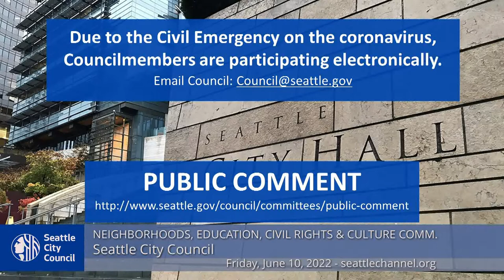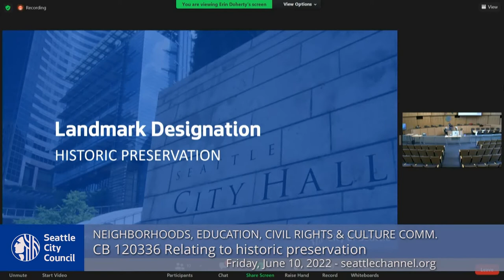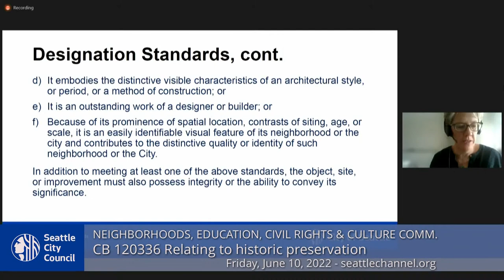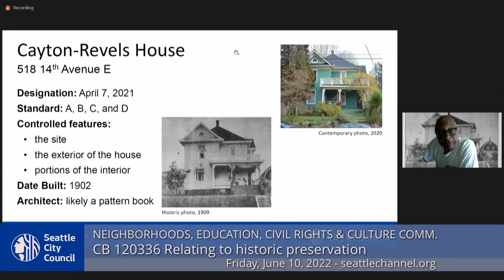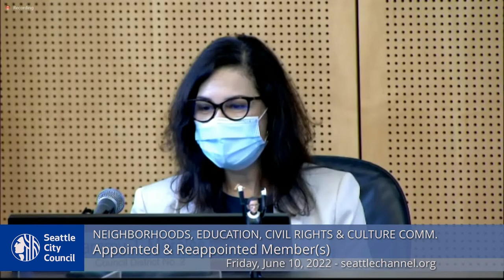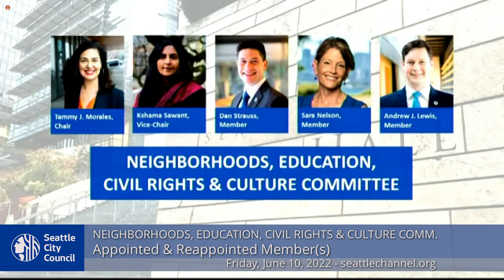Neighborhoods, Education, Civil Rights & Culture Committee 6/10/22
Agenda: Call to Order; Approval of the Agenda; Public Comment; CB 120336: relating to historic preservation - Cayton-Revels House; Appointments and Reappointments to Landmarks Preservation Board, Historic Seattle Preservation and Development Authority Governing Council.

0:00 Call to Order
00:50 Public Comment
11:23 CB 120336: relating to historic preservation - Cayton-Revels House
26:11 Appointments and Reappointments